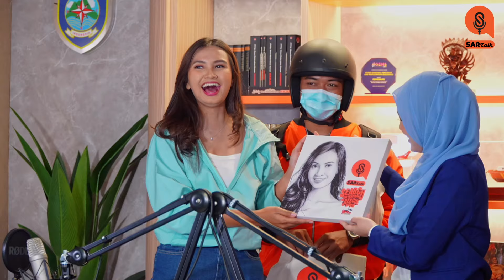Traveling Seru dan Aman ala Sang Jejak Petualang Cantik, Vebby Hananto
Podcast SAR Talk bersama Host cantik di Program TV Jejak Petualang Traveling Seru dan Aman ala Sang Jejak Petualang Cantik, Vebby Hananto.

Sobat SAR, siapa sih yang enggak kenal dengan Vebby Hananto? Seorang host cantik yang memandu program TV 'Jejak Petualang' itu lho!

Pada Podcast SAR Talk episode kali ini, ada banyak cerita menarik mulai dari tips dan trik traveling seru dan aman ala Vebby Hananto hingga bagaimana cara berkomunikasi dengan warga lokal saat kita bepergian ke suatu tempat.

Terlebih lagi, saat jalan-jalan pun kita tetap harus menomorsatukan keamanan dan keselamatan; safety first!

Gimana, semakin penasaran? Yuk tonton selengkapnya hanya di “Traveling Seru dan Aman ala Sang Jejak Petualang Cantik, Vebby Hananto".

SARTalk ""Search the Inspiration and Rescue the World"".

Instagram Vebby Hananto: @vebbyant